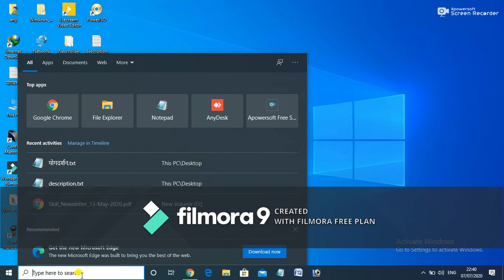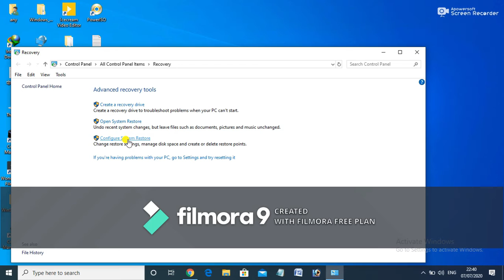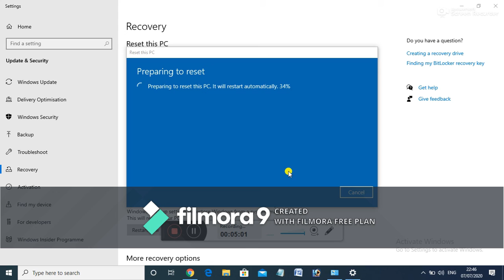how to reset windows 10 without losing data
अगर आपके पास भी विंडोज 10 या विंडोज 8 लैपटॉप है और वह काफी स्लो हो गया या आपका कोई सॉफ्टवेयर अच्छे से वर्क नही कर रहा है तो आप उसे घर बैठे आसानी से कैसे रिसेट कर सकते है वो भी बिना किसी bootable cd या  pendrive के | विडिओ के अंत तक देखें |

Related topics-

how to reset windows 10 laptop,
how to reset windows 10 in tamil,
 how to reset windows 10 password if forgot,
how to reset windows 10 pc, how to reset windows 10 pro, how to reset windows 10 password without losing data, how to reset windows 10 settings